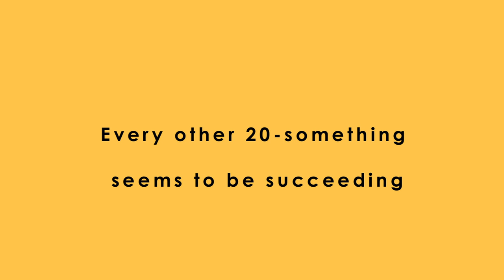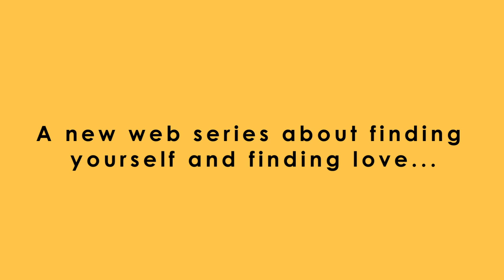Rom.Dot.Com Season 1 Trailer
Rom.Dot.Com is a comedy web series about online dating! Kate, an unemployed 20-something living in her crazy grandmother's basement takes the only writing job she can find: ghostwriting online dating profiles. Season 1 charts Kates foils through crazy dates -- both for herself and her clients. The series is created by Suzy Evans and Molly McGaughey.

Poster photo by Justin Bettman Photography.